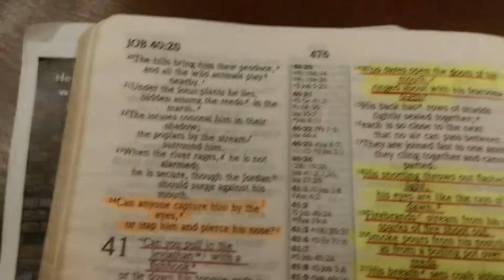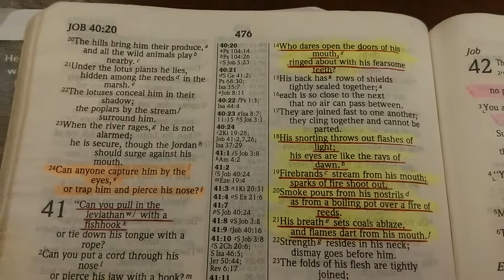Bible Reading - Job 41: 14 - 21